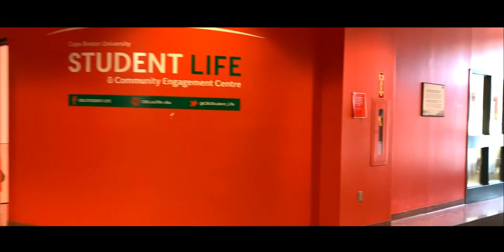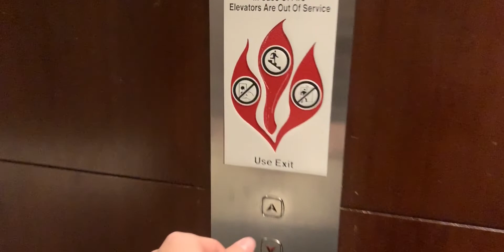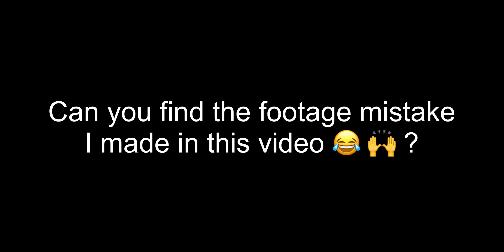Fly to Toronto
Fly to Toronto, nothing special.

I am making "Hello Toronto" vlog series (it is going to be 3 videos in total I believe, I'm still working on the other ones), and a "traveling video" about Toronto. Be ready to enjoy all these amazing videos!